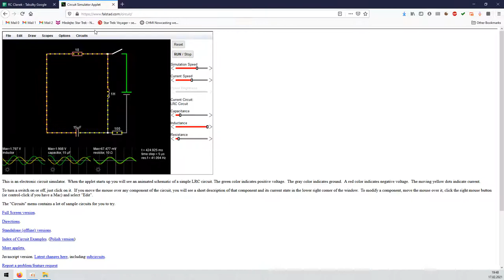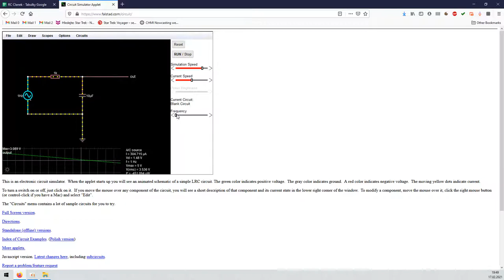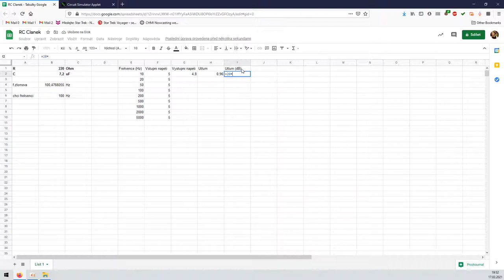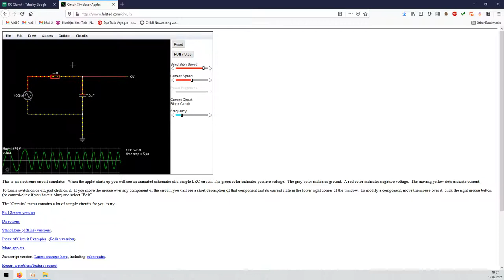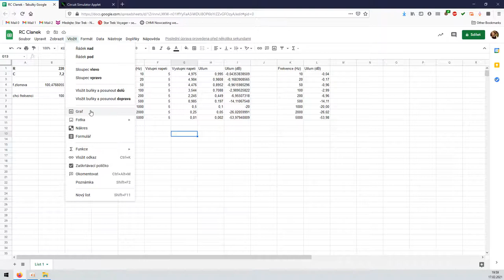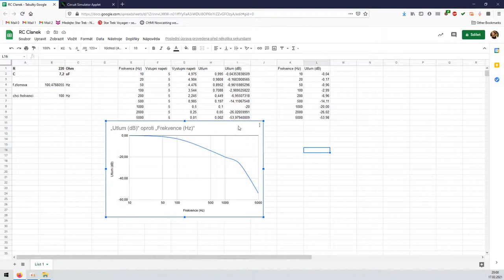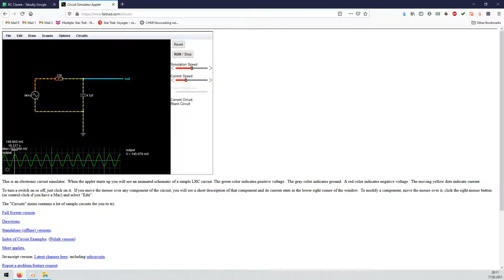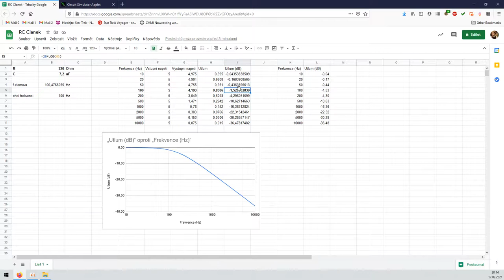Ekc - Měření na RC Článku